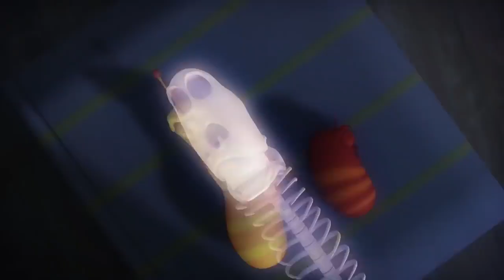LARVA - 판 케이크로 평평하게 | 어린이를위한 만화 | WildBrain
After a sentimental day, Red turns into a cocoon for metamorphosis. Yellow mistakes the cocoon for a sand-bag and starts to punch it. What will happen to poor Red?

🐌 THE CHARACTERS 🐌
💛 Yellow 💛